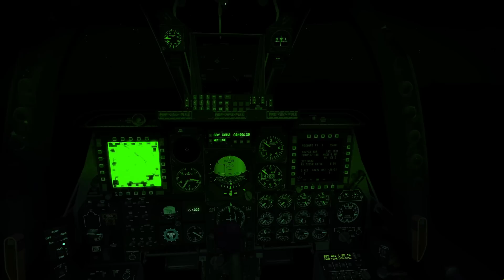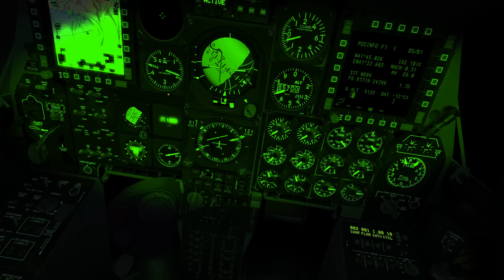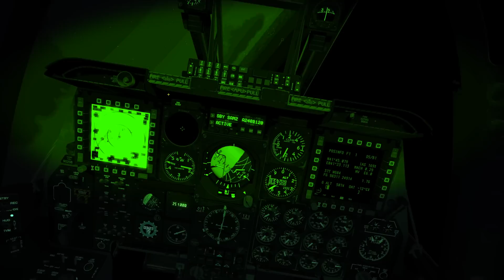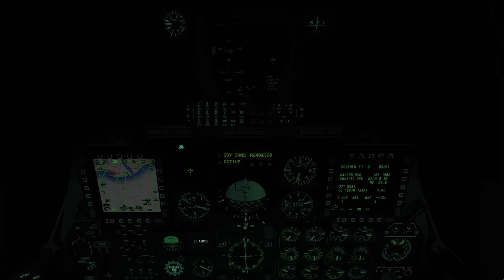-=BFU=- DCS World Singleplayer: Night Refueling & ILS @ Batumi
DCS World A10C Warthog night refueling and ILS approach @ foggy Batumi

Song: The Glitch Mob - Bad Wings